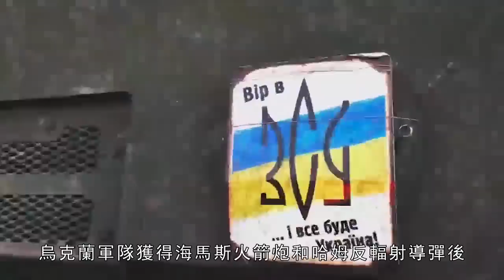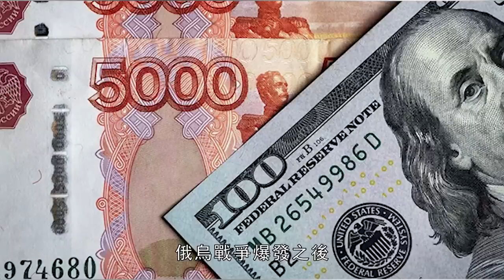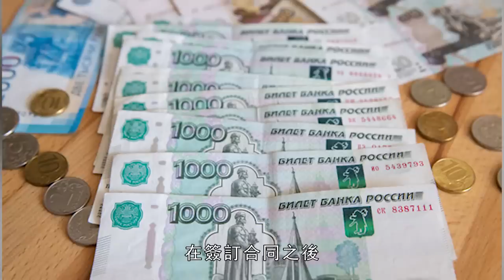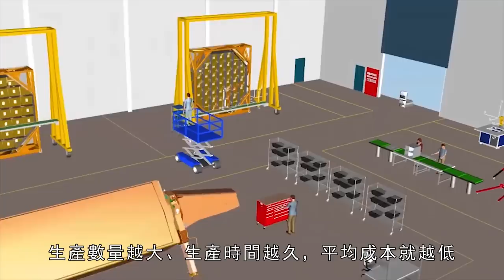俄烏戰爭開戰半年，俄羅斯已經透支未來三年的軍費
俄烏戰爭開戰半年,俄羅斯的花銷已經超過1620億美元，直接透支了未來三年的軍費。除了戰爭的直接損失，還有間接的經濟損失，總額遠超在戰爭上的損失。俄羅斯現在就正處於蘇聯入侵阿富汗的前期，會不會走蘇聯的老路？
Half a year after the start of the Russian-Ukrainian war, Russia's expenditure has exceeded 162 billion US dollars, which directly overdrafts the military expenditure for the next three years. In addition to the direct losses of the war, there are also indirect economic losses, the total of which far exceeds the losses in the war. Russia is now in the early stage of the Soviet Union's invasion of Afghanistan. Will it follow the old path of the Soviet Union?